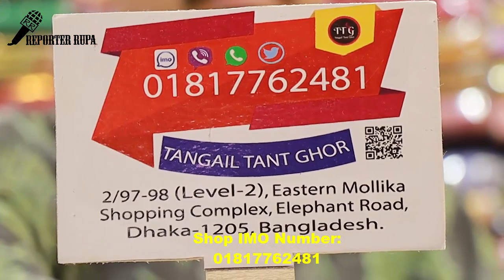২০১৯ সালের সেরা ড্রেস 😎/ কটন ড্রেস // Cotton dress for girls // Cotton dress with prices!!